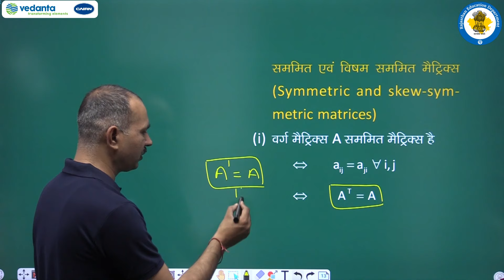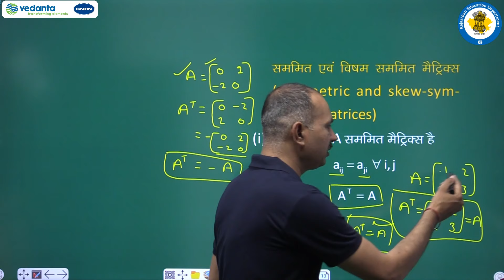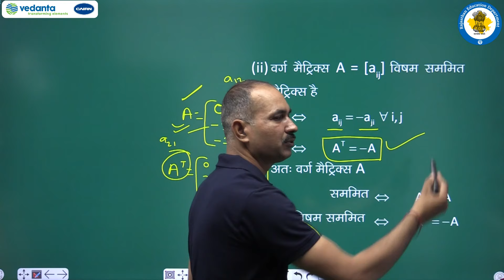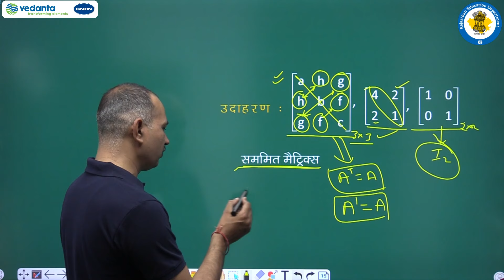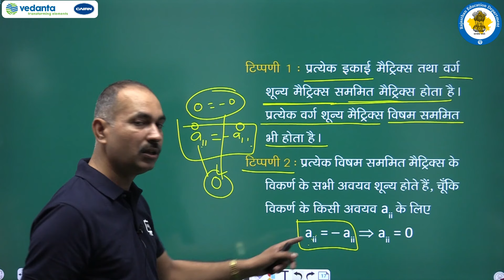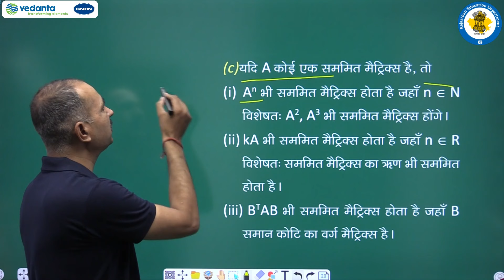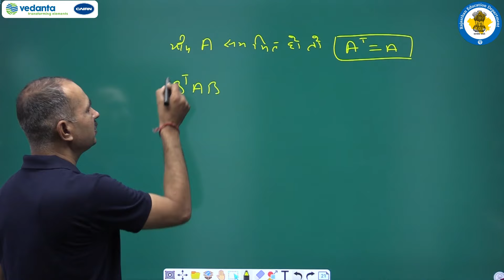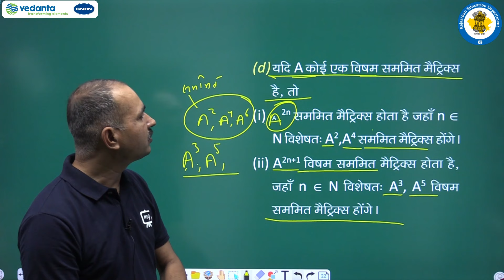NCERT | CBSE | RBSE | Class - 12 | गणित | आव्यूह | भाग - 5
NCERT | CBSE | RBSE | Class-12 | गणित | आव्यूह | सममित एवं विषम सममित मैट्रिक्स